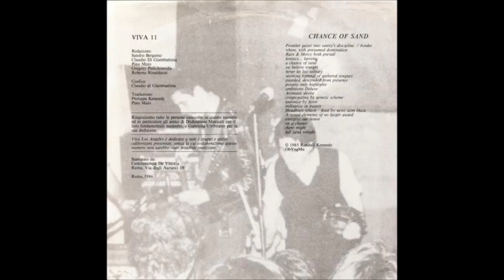Bay Of Pigs / Koichi Nagai - Prologue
"Various – Viva Los Angeles", 1986
"Plastic Pig", 1987